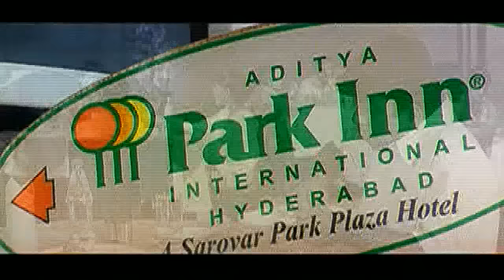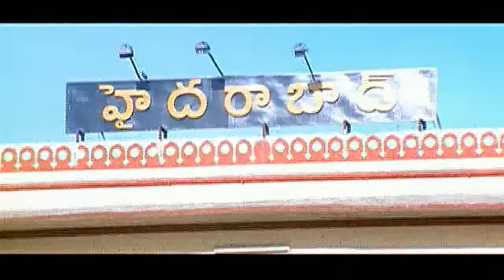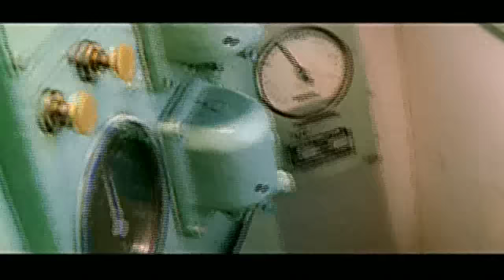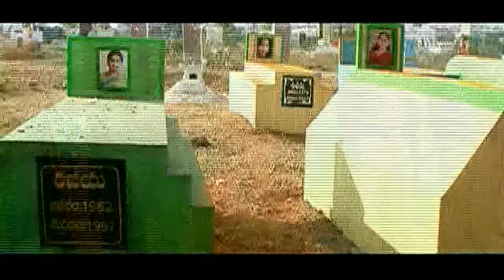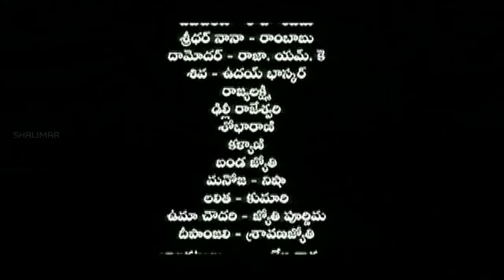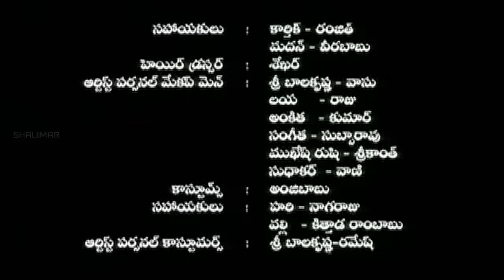Vijayendra Varma Full Length Telugu Movie || Nandamuri Balakrishna,Laya,Sangeeta,Ankita